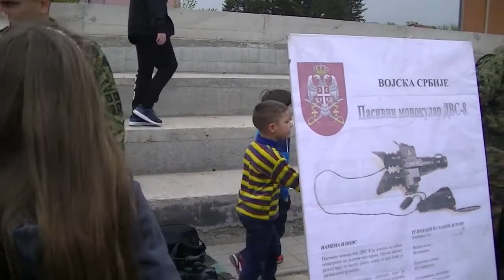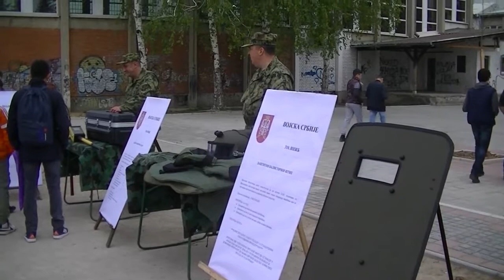Taktičko - tehnički zbor Vojske Srbije, 19.04.2018.